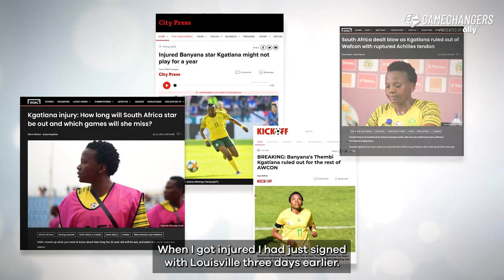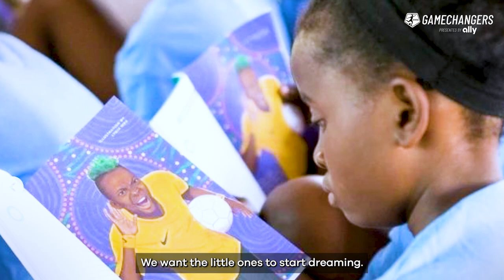Thembi Kgatlana Authentically | Game Changers presented by Ally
A champion on and off the field, taking the field on the game’s biggest stage for South Africa, Thembi Kgatlana continues to show girls can do anything.

Her story in Game Changers presented by Ally